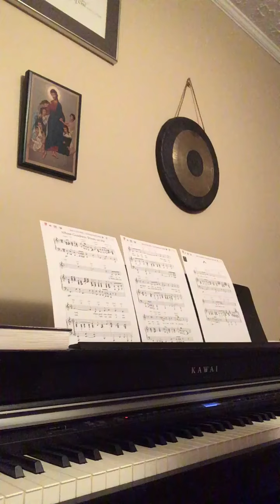Glory to God